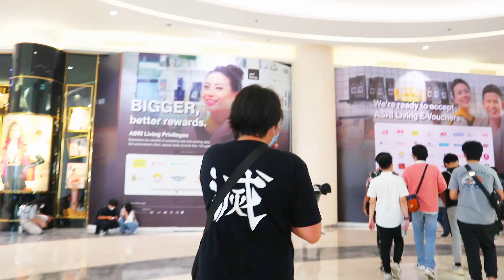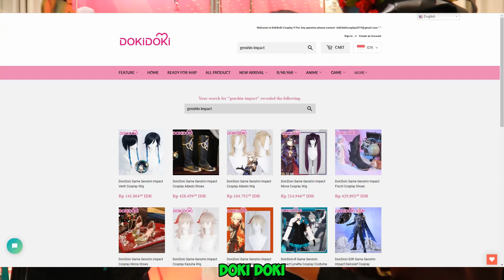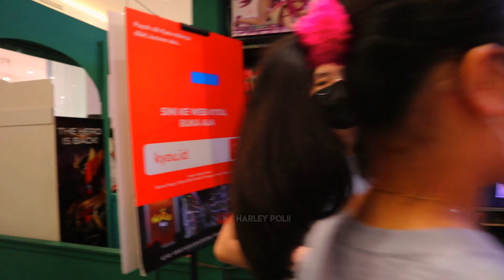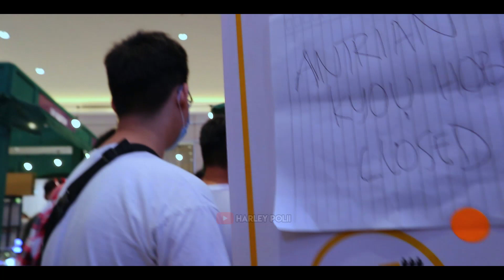ANIMETOKU 2022 Festival Mall Of Indonesia Jakarta (Cosplayer Dan Merchandise Wawancara Cosplayer)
ANIMETOKU Fest 2022 yang berada di Mall of Indonesia (MOI)
FULL Semua perjalanan dari atas sampe bawah mall dan ketemu Cosplaynya hanya segini aja sorry,di karnakan ada berbagai macam faktor hal yang membuat video ini tidak maksimal ☹
- Terlalu banyak Kerumunan (Rame banget di tanggal 22 Januari 2022)
- Kedatangan anggota SATGAS Covid-19 dan Kepolisian
- Tidak bisa berbicara lama dengan mereka para Cosplayer,di karnakan kita harus bergerak selalu untuk menghindari kerumunan di antara yang mau foto bersama

Eitssss,tapi kalau kalian pada tau nama Sosmed dari para Cosplayer itu. boleh lahh Sharing-Sharing di komentar hehe.